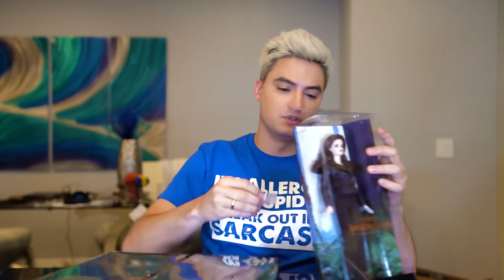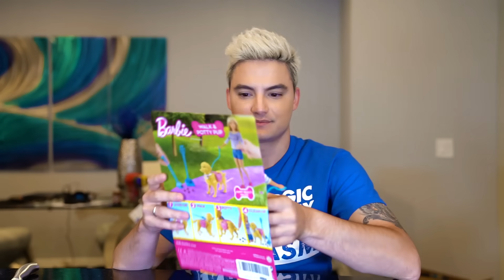COMPREI AS BARBIES MAIS BIZARRAS DO MUNDO! [+10]